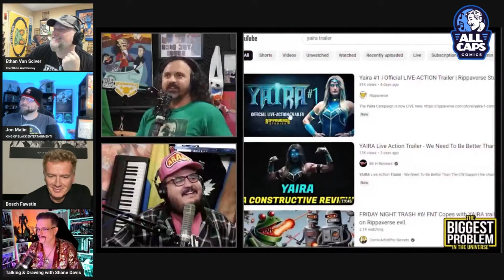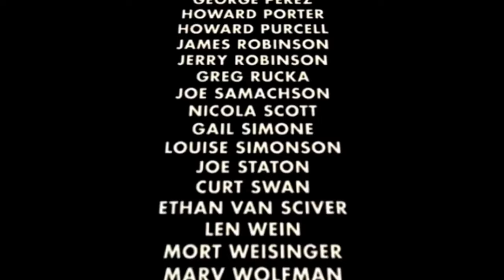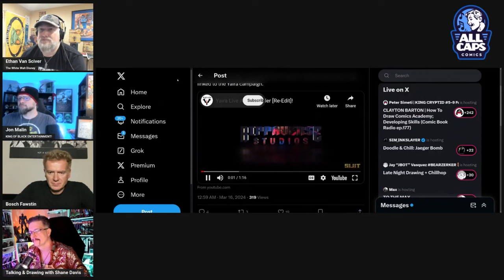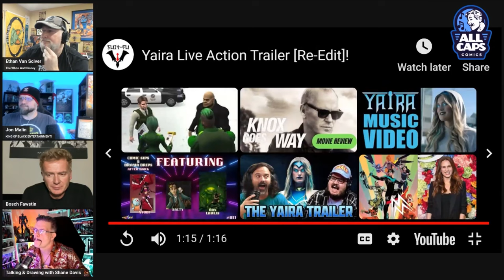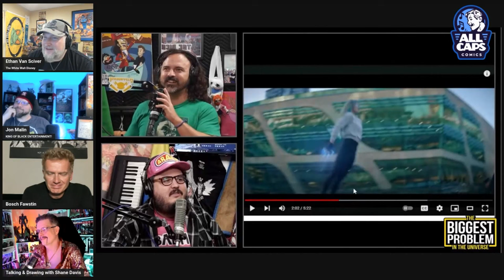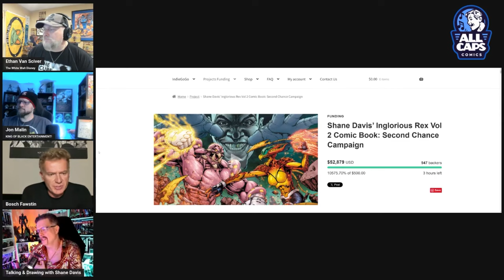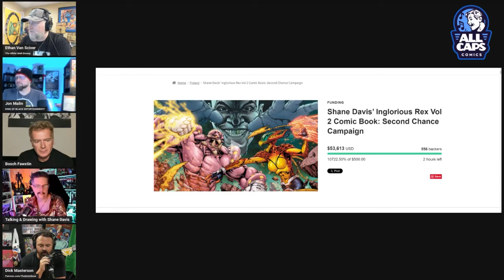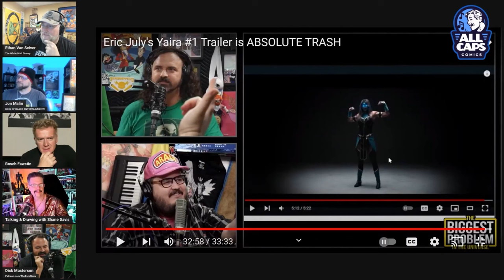EVS Watches Dick&Vito React to the YAIRA Trailer - TRASHCAST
Ethan Van Sciver, John Malin and Shane Davis watch the latest Biggest Problem in the Universe, where they watch the latest YAIRA live action trailer!